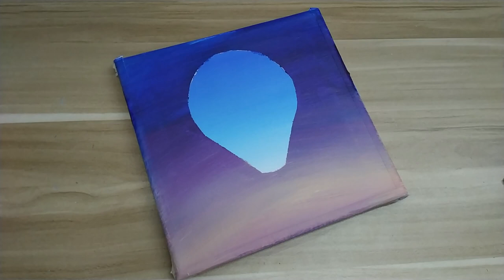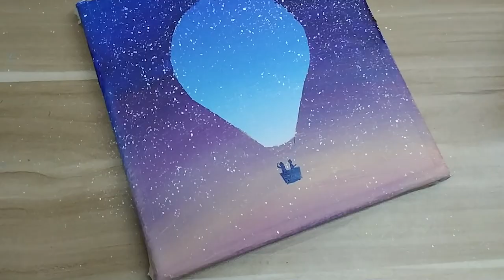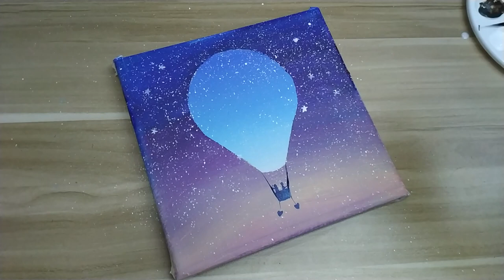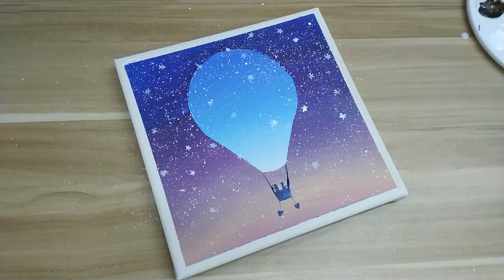Relaxing acrylic painting #15 / Easy art / step by step / Hot-air balloon